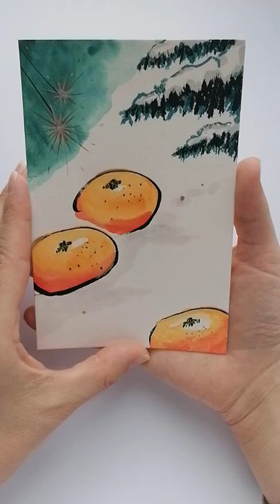Etegami postcard "New Year tangerines"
Hand-drawn original etegami postcard by Evgeniya Tarabrina (aka Inmindphoto).

Etagami (e - "picture", tegami - "letter") - hand-drawn postcards with small text message, 10x15 cm. In the 60s one calligrapher proposed to sent such postcards to each other. Etagami are very popular in Japan and considered to be a freer message, more sincere and more personal than printed cards.